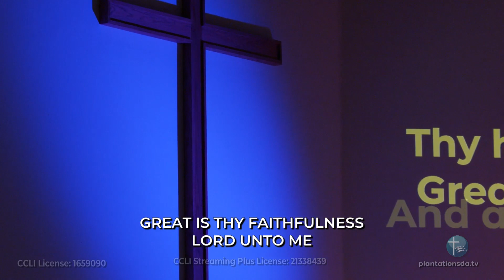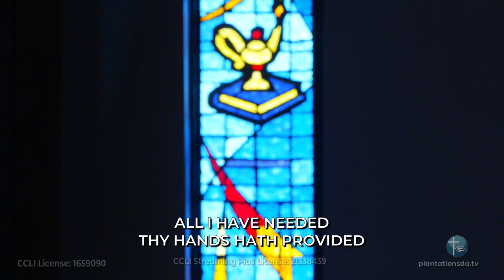Great Is Thy Faithfulness (LIVE Performance)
"Great Is Thy Faithfulness" sung by the Plantation SDA Praise & Worship Team